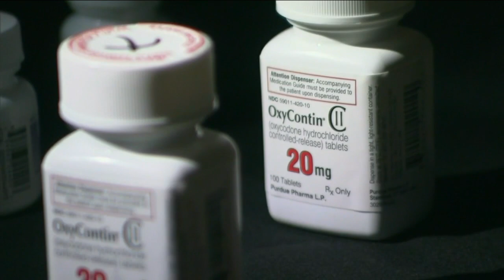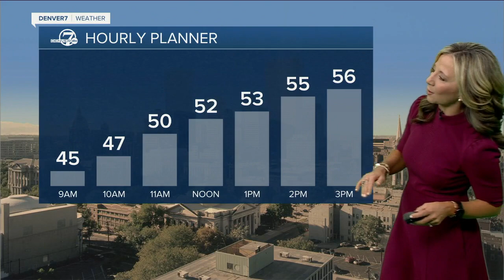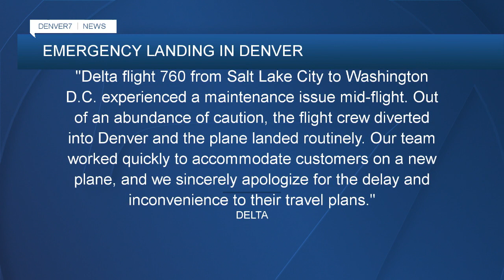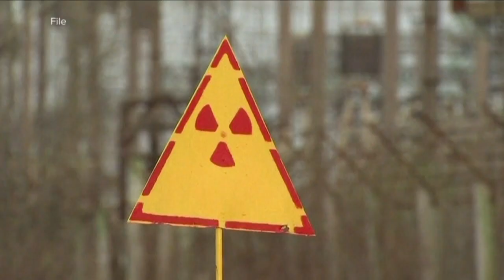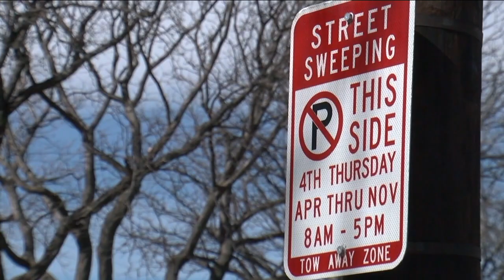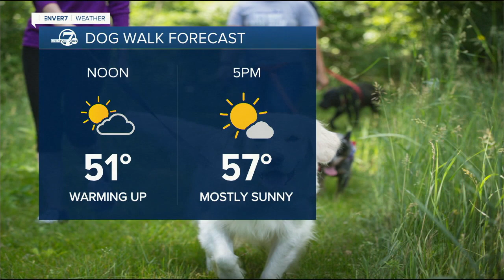Denver 7+ Colorado News Latest Headlines | April 1, 6am